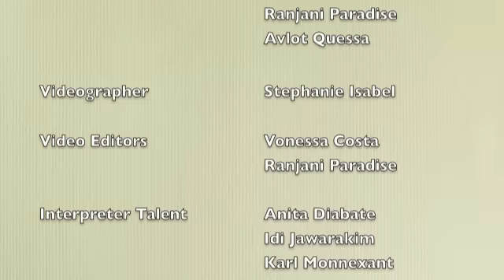The Interpreter Request Queue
- It's important to respect the order in which interpreters are assigned
 - Dial 3333 for phone interpreting and a quicker service
 - Protect the patient experience bu resolving system issues away from the patient's view